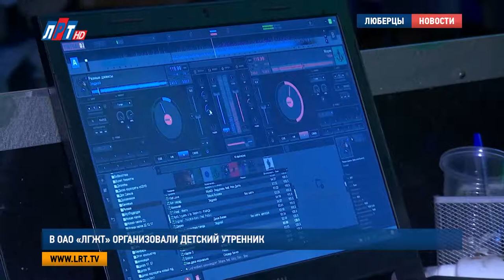В ОАО «ЛГЖТ» организовали детский утренник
Сотрудники ОАО «ЛГЖТ» организовали праздник для детей своих сотрудников. Мероприятие прошло в торгово-развлекательном центре «Орбита». Подробности смотрите далее.

140 детей сотрудников Люберецкого городского жилищного треста в этот день отрывались на полную катушку. Вместе с родителями учились играть в боулинг и лазертаг, зажигали под праздничные хиты с аниматорами, веселились во время новогодних игр.

Ольга Докукина,  председатель профсоюзного комитета ОАО «ЛГЖТ»:
"Помимо Дедов Морозов и Снегурочек, которые посещают наших деток сотрудников на домах, мы еще раздаем сладкие подарки на предприятиях профсоюзного комитета. Сегодня, тот самый день, когда мы всем коллективом отмечаем его именно здесь.."

Отмечать Новый год ярко и активно – добрая традиция для детей работников Люберецкого треста. Возраст ребят от трех до 14-ти лет, поэтому их разделили на группы «по интересам». Самые старшие, к примеру, попали на настоящую рэпперскую «тусовку». Пели в караоке и сражались в танцевальных батлах,

Безусловно, красочный праздник стал одним из самых запоминающихся событий уходящего года, как для детей, так и для взрослых.